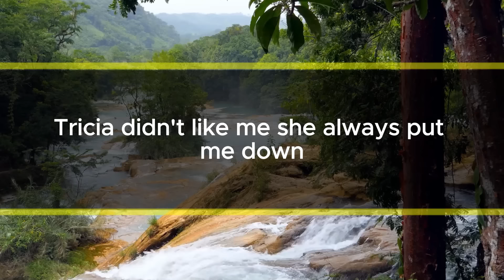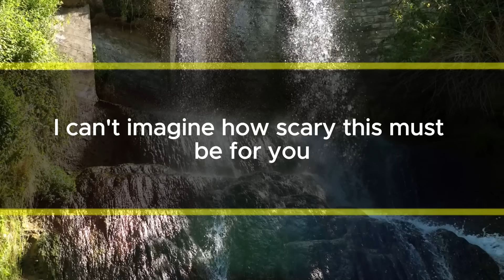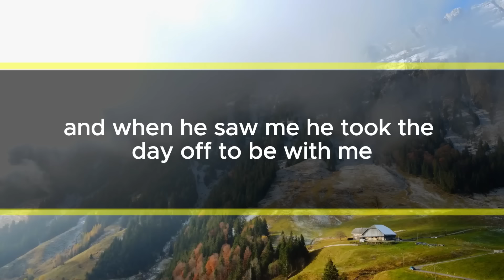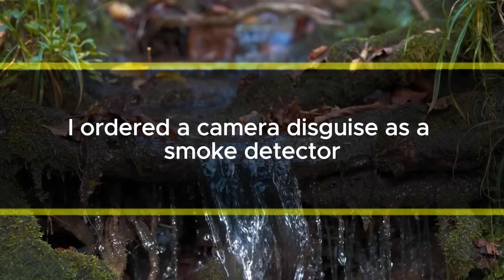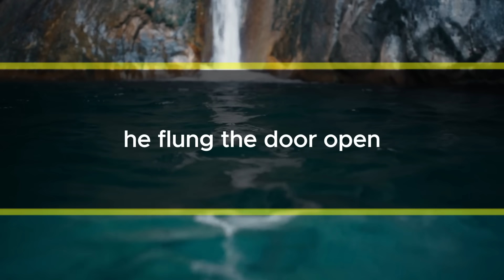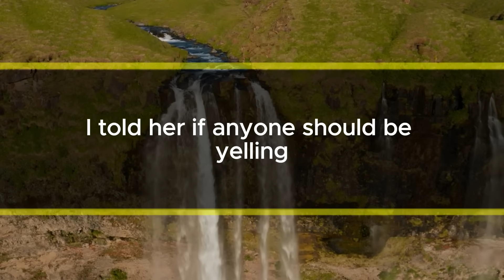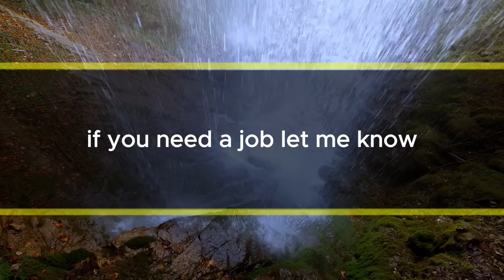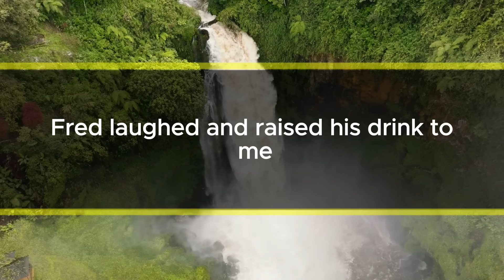After My Divorce, His Family Came to My House the Next Day Demanding Something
Hello, my name is Madison, and I'm 34 years old. When I was growing up, my biggest dream was to be a journalist or work with magazines. I loved writing and was good at keeping up with trends. So, it wasn't surprising that I decided to study journalism and media in college.